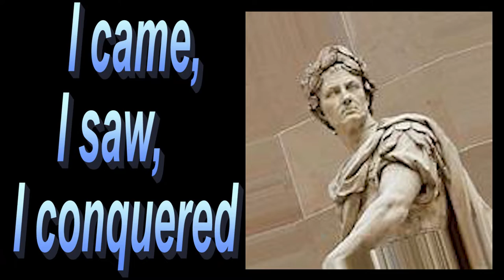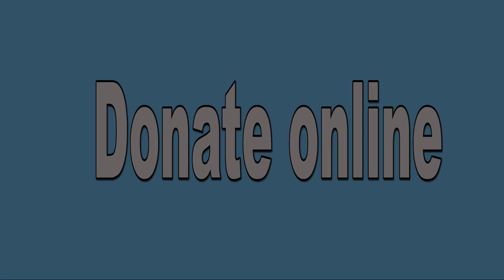Julius Caesar by Swami Rakumjee |I came, I saw, I conquered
824th120722 Julius Caesar said,"Veni, Vidi, Vici (I came, I saw, I conquered)". by Swami Rakumjee, recorded at the Rakumjee Ashram Devanahalli Taluk, Bangalore rural Karnataka India. Dharmadhikari Swami Rakumjee runs Cashless Educational Institutions not for the poor nor for the rich, but for the ones interested in the best Education.